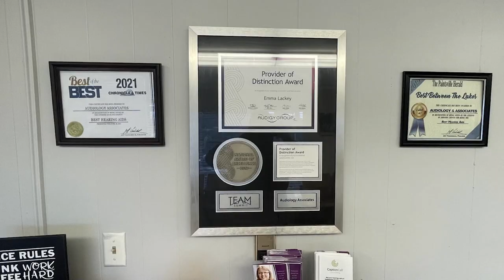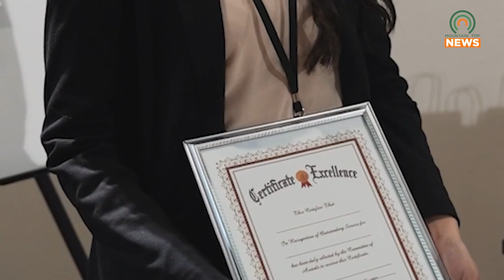EKY Gala Moved to April 29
SOAR recently announced that the first EKY Gala for 2023 will now take place on April 29.